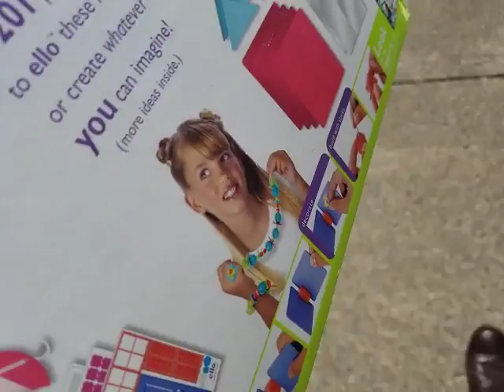Finally making my exit after a long day